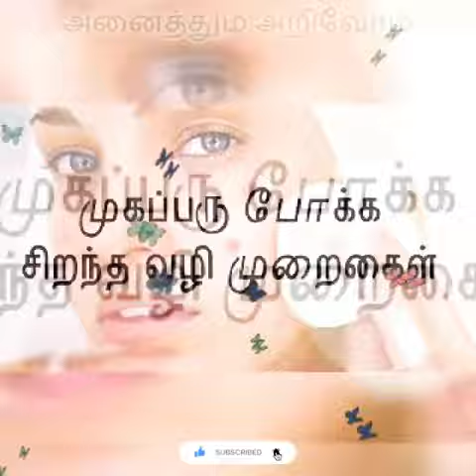(பிம்பிள்)போக்குவது எப்படி?how to remove pimple.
முகப்பரு (பிம்பிள்)போக்குவது எப்படி?how to remove pimple.